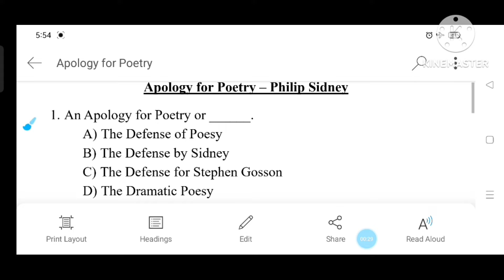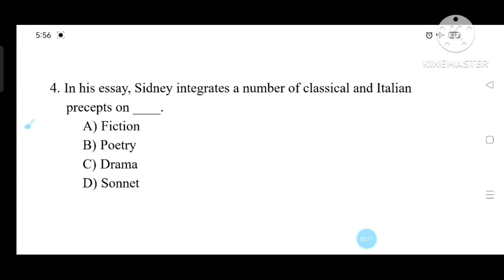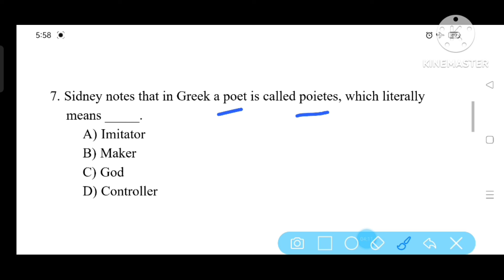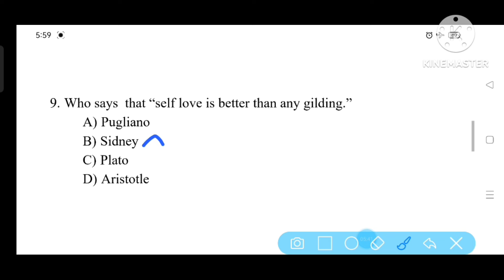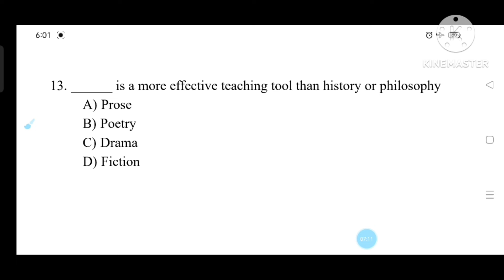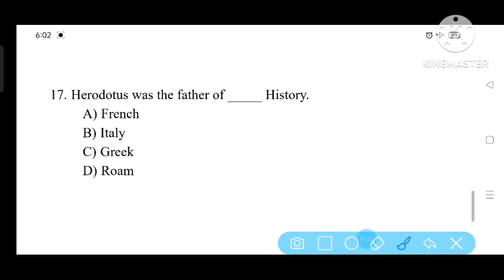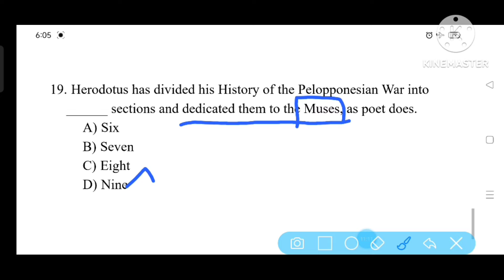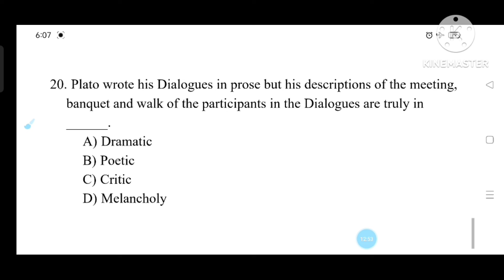Pgtrb English Mcqs | Day - 8